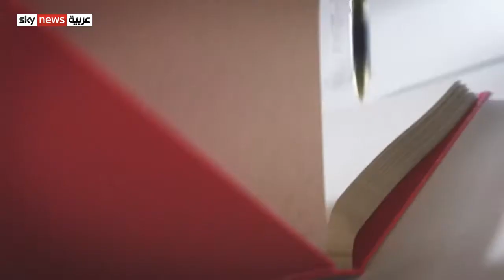مقابلة د.عارف النايض على برنامج حديث العرب عبر سكاي نيوز الإسلام السياسي في ليبيا التاريخ والواقع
استضاف برنامج حديث العرب مع سليمان الهتلان رئيس مجمع ليبيا للدراسات المتقدمة عارف النايض، وناقش الجزء الأول من اللقاء واقع وتاريخ الاسلام السياسي في ليبيا ودور القبيلة في الدولة المدنية.